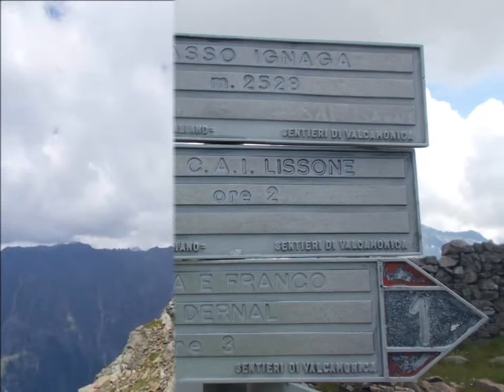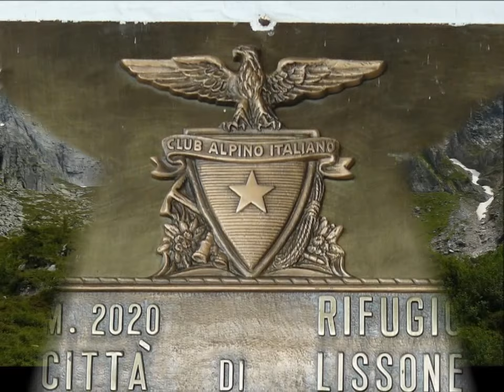357- Creste di Ignaga e Rifugio Lissone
Valcamonica.
Terza tappa dell'Alta Via dell'Adamello.